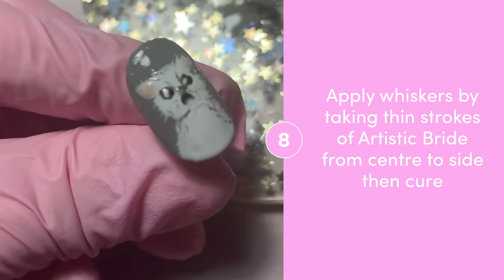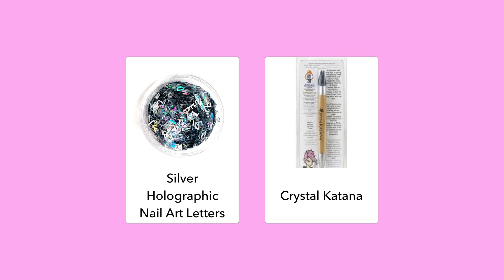I Am Not A Cat Zoom Meme Zoom Mishap Nail Art Tutorial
This is a really cute fun nail art look based on the I Am Not A Cat Zoom Mishap. I posted this picture to my instagram @Tabbyfa and it got so much love I thought I'd share a guide for nail pros on how to get the look. In this tutorial I'm using Artistic Colour Gloss by Artistic Nail Design which is a gel polish for professional use only.

Products Used:

Artistic Colour Gloss -
Bride, Swag, Gorgeous In Gossamer, Over The Top, Tempermental + Base & Topcoat